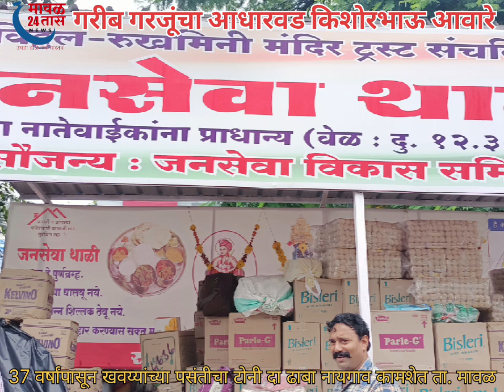पुणे मावळ दि.25 तळेगाव दाभाडे गरीब गरजूंचा आधारवड किशोरभाऊ आवारे यांच्या आठवणी..